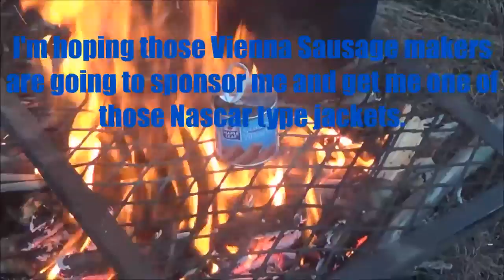muskrat and duck hunting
out hunting ducks and muskrats with my family